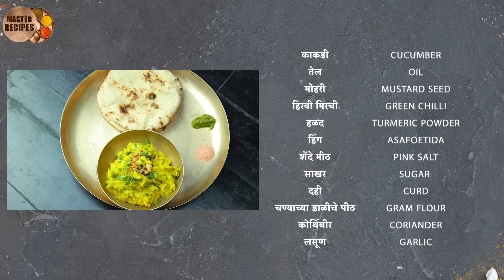हे पिठलं नाही,हा आहे काकडीचा कोरडा l Village style Cucumber Recipe Kakdicha Korda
(Chef Prajakta Pai shahapurkar)
Facebook- ChefPrajakta Pai Shahapurkar

1100 किलो साबुदाणा खिचड़ी तुम्ही पहिलीए ! INDIA'S BIGGEST Khichadi making with 250 /300 kg Ghee